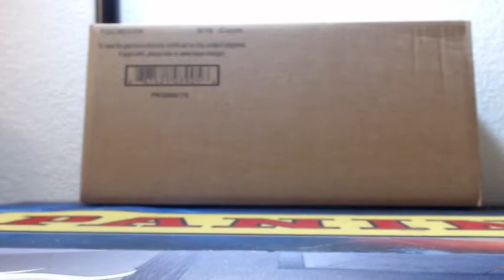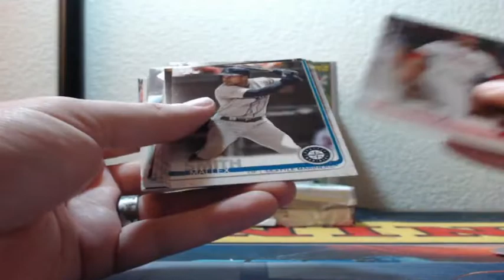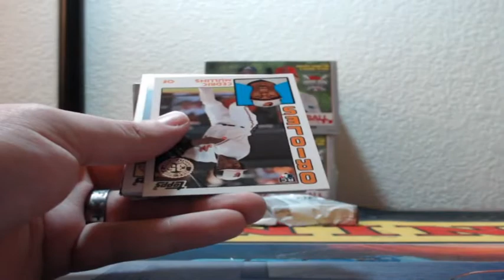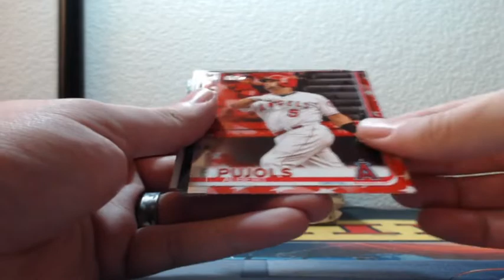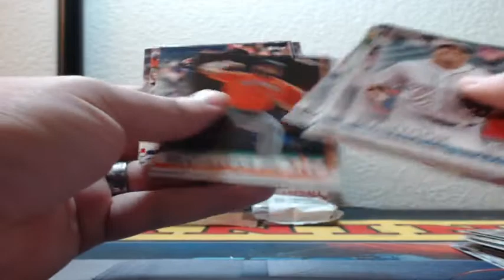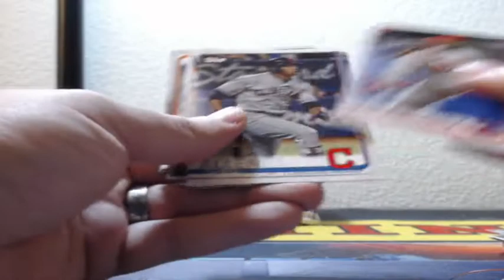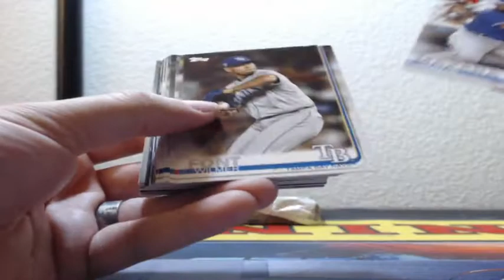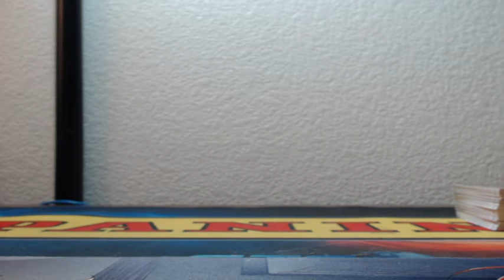2019 Topps Series 2 JUMBO 3 Box Half Case Break 6-25-2019 (HUGE RED AUTO MOJO WOW!!!!)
2019 Topps Series 2 JUMBO 3 Box Half Case Break 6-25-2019 (HUGE RED AUTO MOJO WOW!)